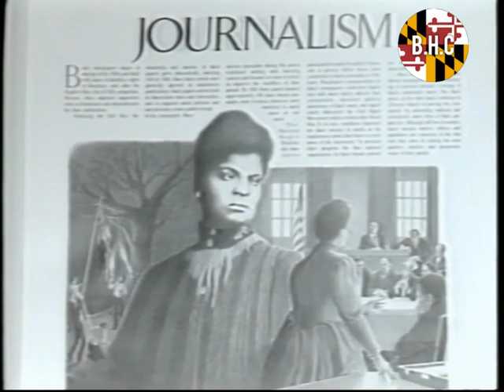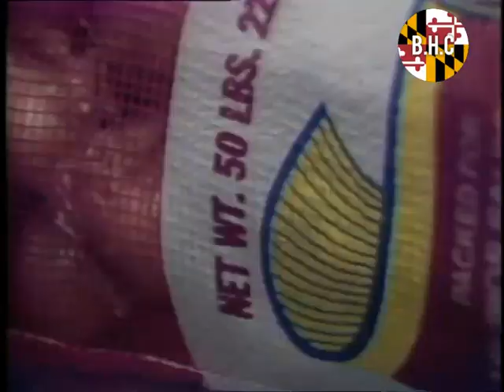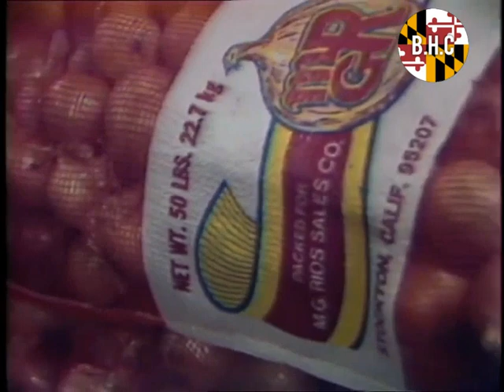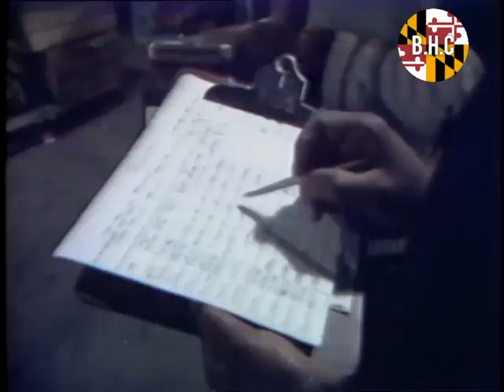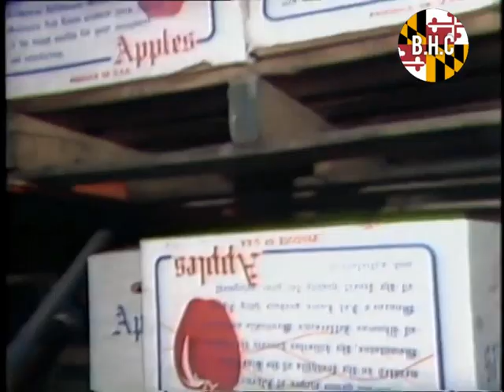Retro Baltimore Part 27 (1980s)